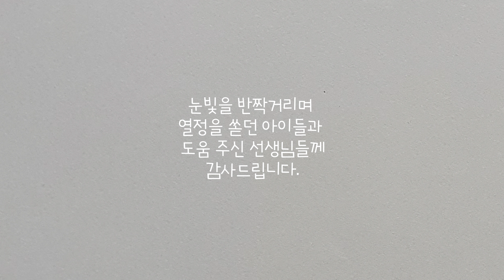토끼의 재판│초등학생이 그린 컷아웃 애니메이션│초등 성우 녹음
교과서에 실린 방정환의 희곡 '토끼의 재판'을
120여명의 초등 4학년 학생들과 함께 애니메이션으로 제작하였습니다.
귀여운 목소리를 들어보세요!
# 방정환